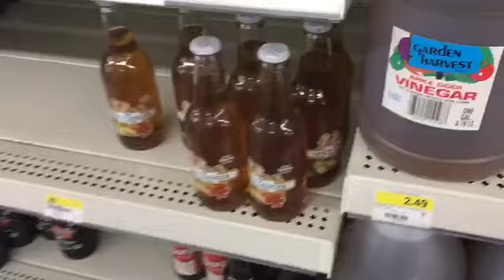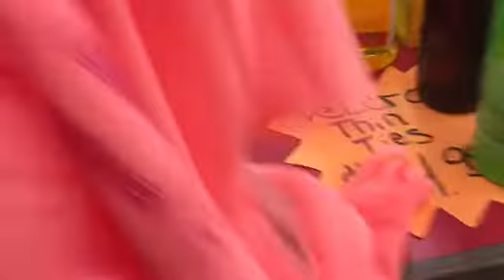Taste Testing weird SODA